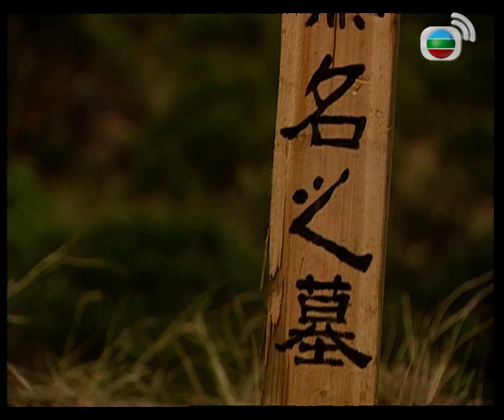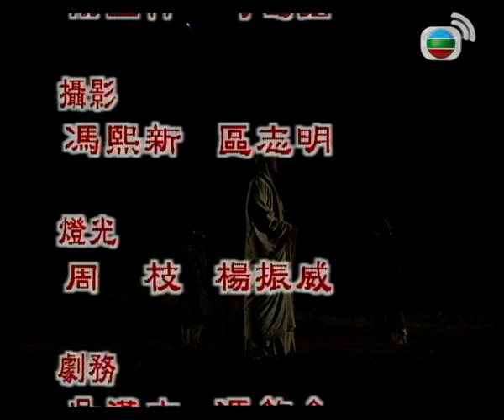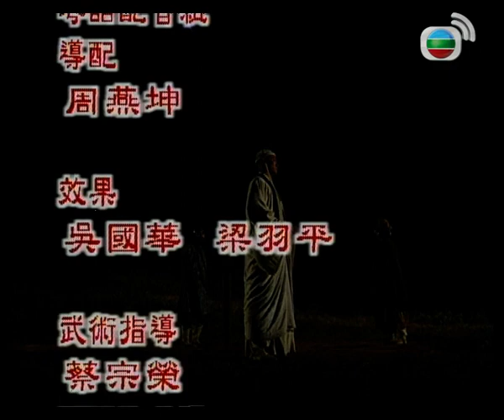TVB Drama | Arabic sub| الرحلة إلى الغرب (Jorney to The West) الحلقة 14 | الأساطير القديمة |TVB 1996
كان هناك حجر خرافي على جبل الزهور والثمار، وانفجر فجأة ذات يوم وولد قردا. ذهب القرد إلى بطريرك بودي وأطلق عليه اسم سون ووكونغ (الذي يمثله تشانغ ويجيان). إن ووكونغ رشيق وسريع الحركة، وقد أتقن فن الخلود واثنين وسبعين تغييرًا بعد التمرين والتدريب في عرض النجوم الثلاثة، إلا أنه سبب كارثة شديدة في حالة السكر، فتم وضعه تحت جبل الأصابع الخمسة كعقوبة له. بعد خمسمائة عام، أمر أبلوكيتسبارا (الذي يمثله قونغ سيأن) ووكونغ بمتابعة تانغ شوانتشنغ (الذي يمثله جيانغ هوا) كمتدرب له إلى الغرب لتعلم الكتب المقدسة. تبع ووكونغ بعد ذلك تانغ سانزانغ على الطريق، وكانت هناك العديد من الصعوبات على طول الطريق. انضم هو، وتشو باجي (الذي يمثله لي ياوشيانغ) وشا ووجينغ (الذي يمثله ماي تشانغتشينغ) لإخضاع الشياطين والجنان، وشرع في رحلة صعبة للتعلم من الكتب المقدسة.
الممثلون: تشانغ ويجيان، جيانغ هوا، لي ياوشيانغ، ماي تشانغتشينغ